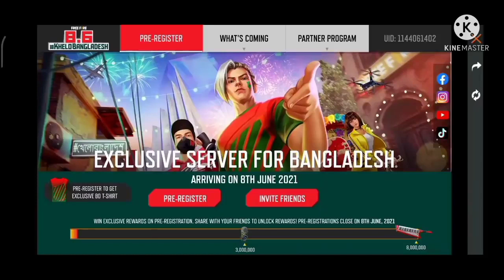how to complete Bangladesh server event in free fire free skins claim